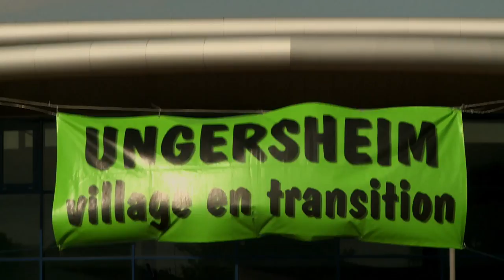WORAUF WARTEN WIR NOCH? | Trailer deutsch german [HD]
| "Worauf warten wir noch?" (Trailer deutsch german) | Kinostart: 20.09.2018
DANKE! :)

Offizieller deutscher Kino-Trailer zu dem Film "Worauf warten wir noch?".

Originaltitel: Qu'est-ce qu'on attend?
Dokumentarfilm, FR 2018
Filmverleih: déjà-vu film
Filmlänge: 119 Minuten
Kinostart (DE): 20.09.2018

Regisseur: Marie-Monique Robin

Auf Initiative der Stadt Ungersheim startete 2009 ein partizipatives Demokratieprogramm mit dem Titel "21 Aktionen für das 21. Jahrhundert", das alle Aspekte des täglichen Lebens umfasst: Ernährung, Energie, Verkehr, Wohnen, Geld, Arbeit und Schule. "Autonomie" ist das Schlüsselwort des Programms, das darauf abzielt, die Nahrungsmittelproduktion zu verlagern, um die Abhängigkeit vom Öl zu verringern, die Energie-Bilanz und die Entwicklung erneuerbarer Energien zu fördern und die lokale Wirtschaft durch eine ergänzende Währung (den "Radis)" zu unterstützen.